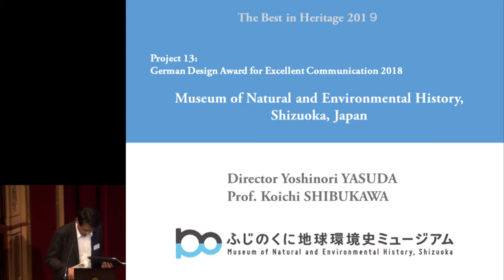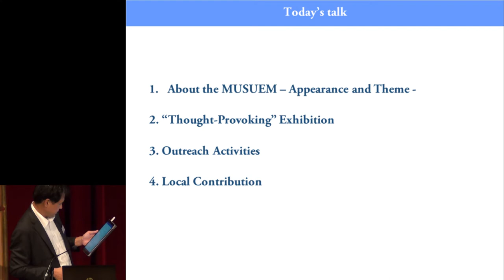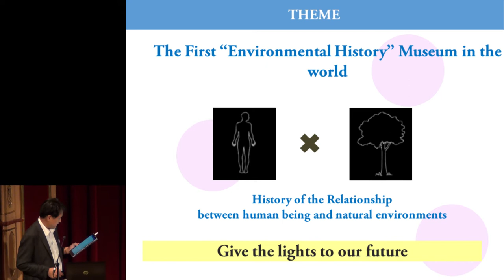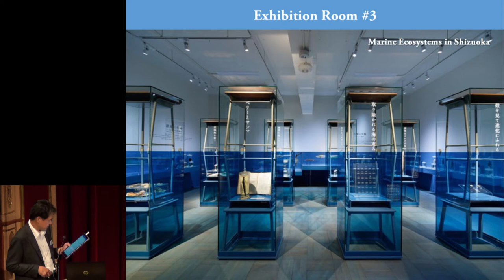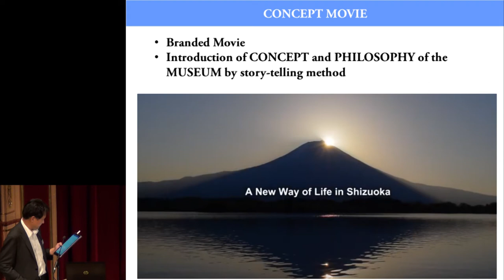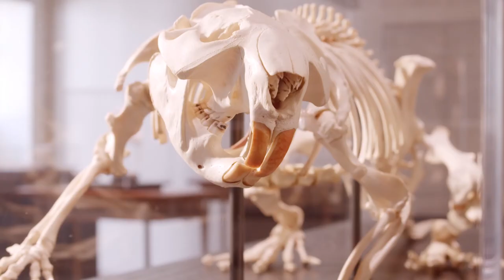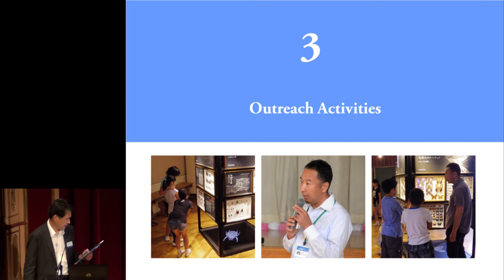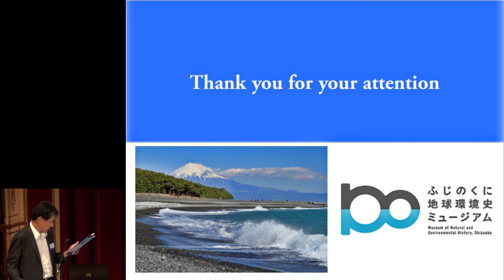Museum of Natural and Environmental History Shizuoka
"A Thought-Provoking Museum" - presentation of the German Design Award for Excellent Communication 2018 winning museum from Japan. Talk by Koichi Shibukawa, Yoshinori Yasuda and Tsuneo Kou at Best in Heritage 2019